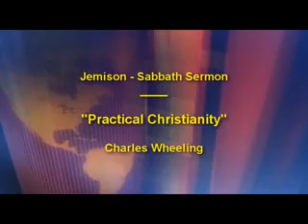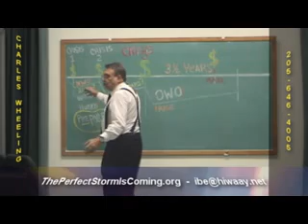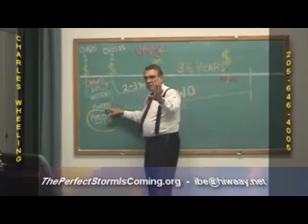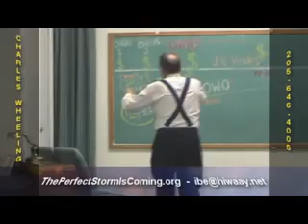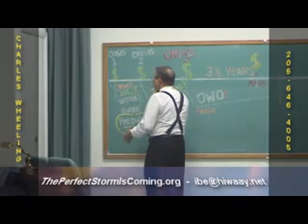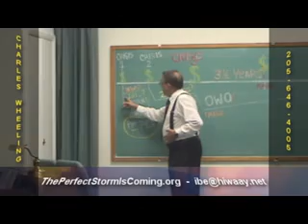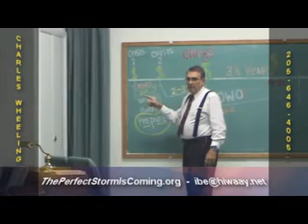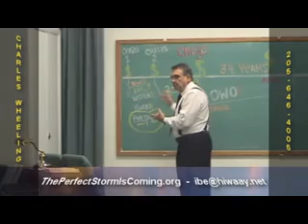Practical Christianity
These videos are selected sabbath sermons and prophecy seminars from Pastor Charles Wheeling. All rights and content are owned exclusively by Pastor Charles Wheeling, and Inspirational Books East. I am only a follower of Pastor Wheeling's teachings, and trying to help spread the word being preached on these videos.